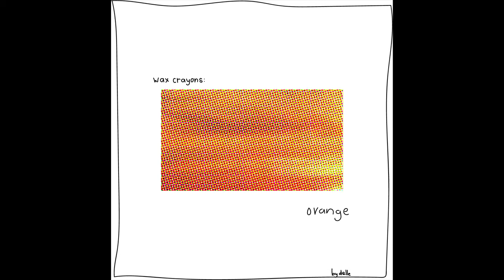orange - delle (wax crayons)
A new lofi hip-hop type beat to add to my wax crayons project.

This one is actually part of a competition I have entered. I'd really appreciate it if you would vote for my entry